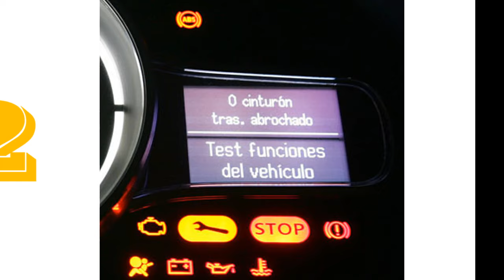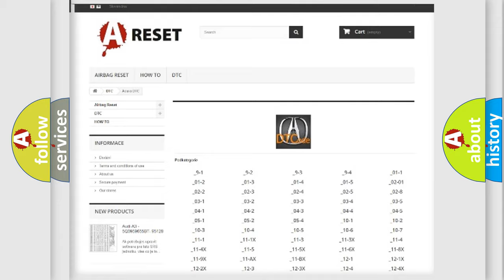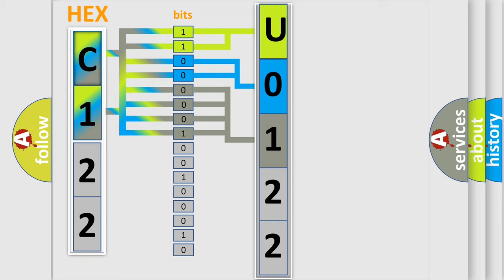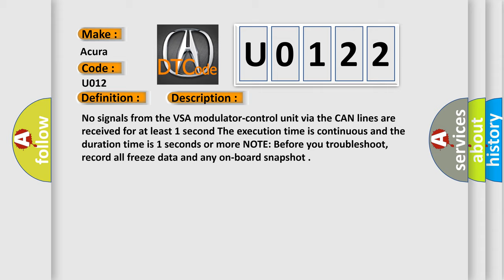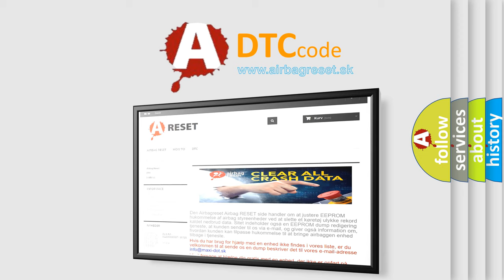DTC Acura U0122 Short Explanation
Make:
Acura
Code:
U0122
Definition:
Lost Communication with VSA Modulator-Control Unit
Description:
Cause:
Poor connections or loose terminals at the gauge control module, the VSA modulator-control unit, and the PCM
"Open circuit between the PCM and the VSA modulator-control
Perform DLC circuit troubleshooting
Faulty VSA modulator-control unit